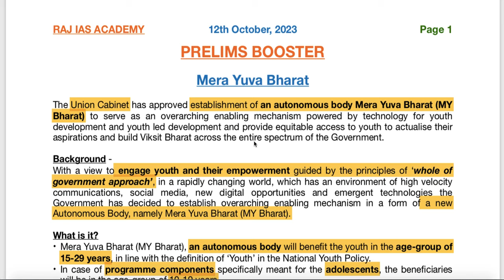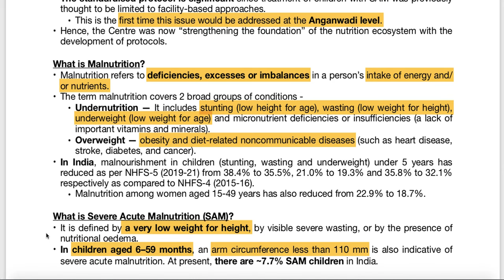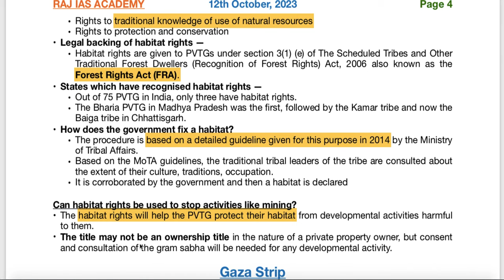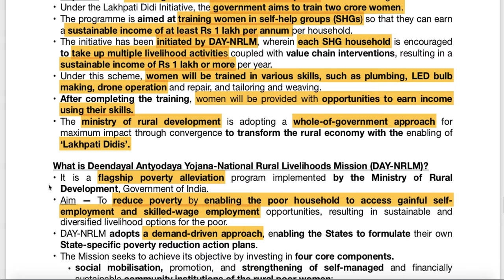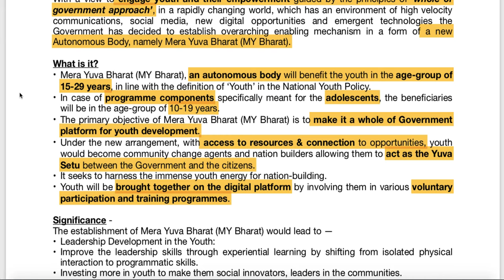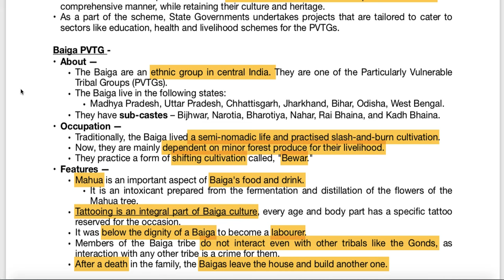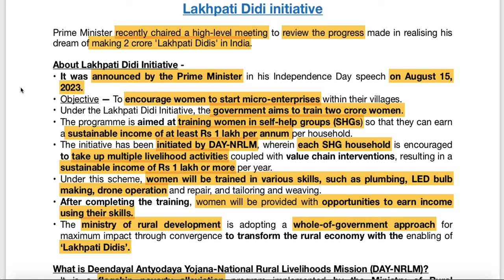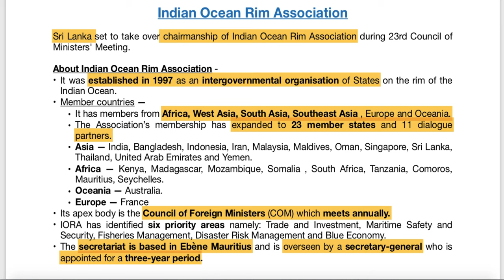12th October - Prelims Booster - Current Affairs | UPSC | IAS | IAS 2024 (Hindi + English)